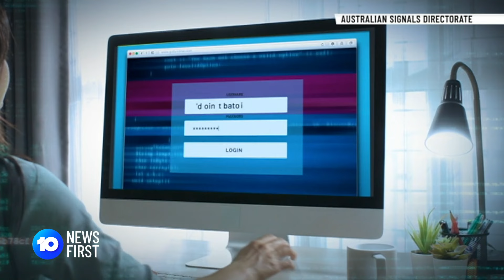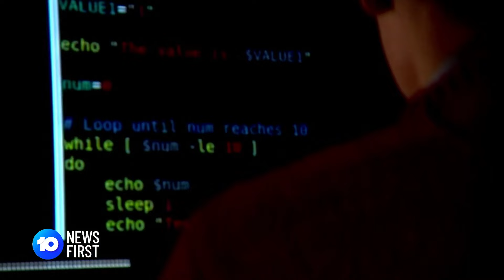Australian Government Calls Out China Over Cyber Attacks On Australian Businesses | 10 News First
Rekindled relations with China are back on shaky grounds tonight after our government outed Beijing for launching cyber attacks. It has accused its notorious spy agency of ongoing espionage attempts on Australian business and government entities dating back more than half a decade.

10 News First airs at 5 pm, seven nights a week in your local market on Network 10.

10 News First is based in Australia and is a division of Paramount.